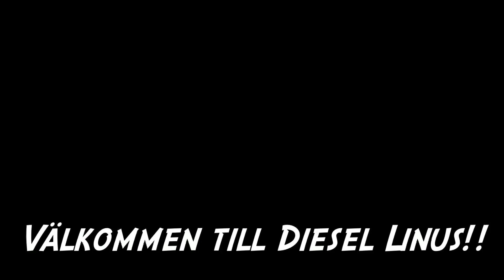Bubbla fix Del 1!